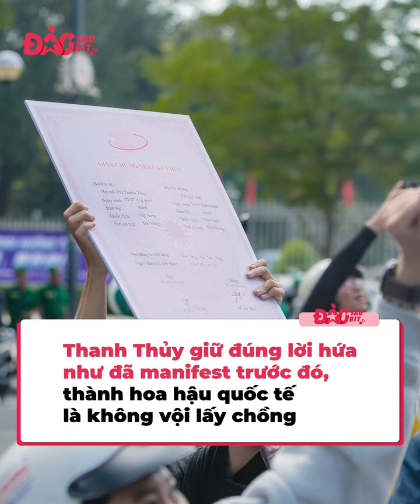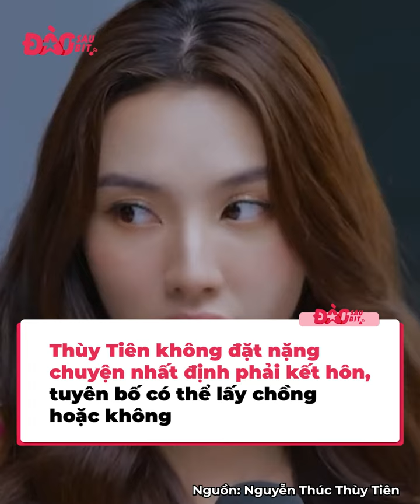HHen Niê livestream tuyên bố ế, Thiên Ân nối gót Thùy Tiên bỏ ngỏ 1 con đường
Sau khi đăng quang hoa hậu thì các người đẹp cũng bắt đầu rơi vào vòng xoáy thắc mắc khi nào lấy chồng, và mỗi người lại có một cột mốc và phản ứng riêng cho mình.